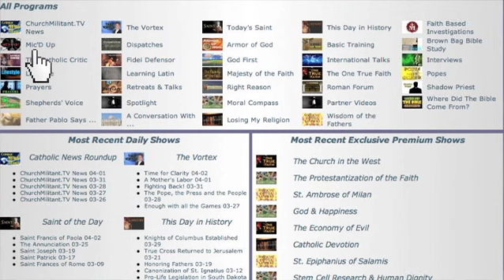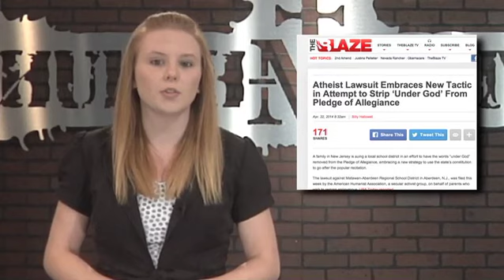ChurchMilitant.TV News 04-22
Today's stories -
1. CRS Grantee Wins UN Population Award
2. Radical Abortion Bills Dies
3. Parents Sue For Removal of "Under God" In Pledge
4. Pope Francis Has A New Secretary